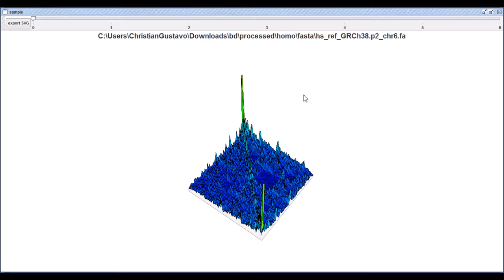Box Counting Chr 6